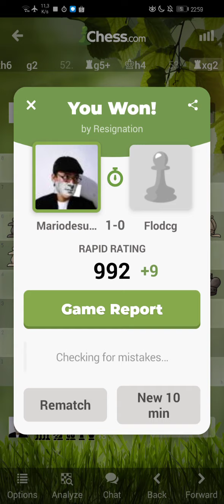Playing chess.com: Mariodesuganda(🇲🇨) vs Flodcg(🇨🇵)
Here we go again folks 😂. Just another round of me playing chess.com lets have fun with chess okey enjoy life.